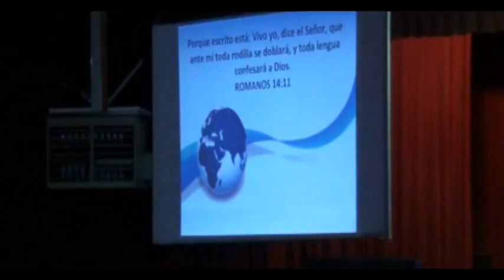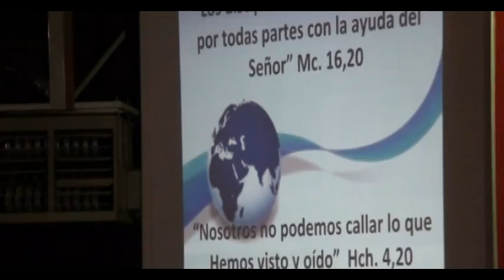¿Que Es El Amor? Feat. Paola Robles.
Convención 2015.
Una Producción Mas De SomosLaBanda.